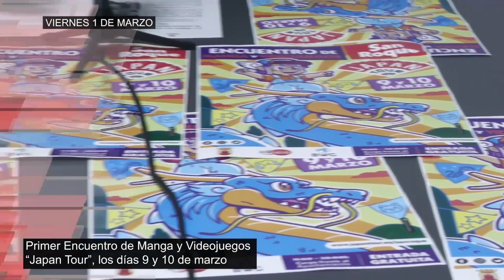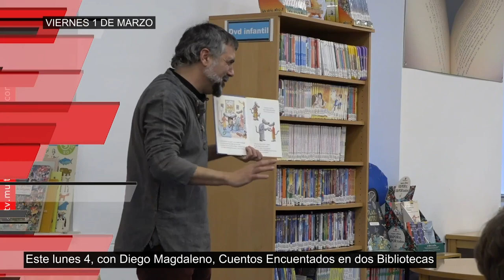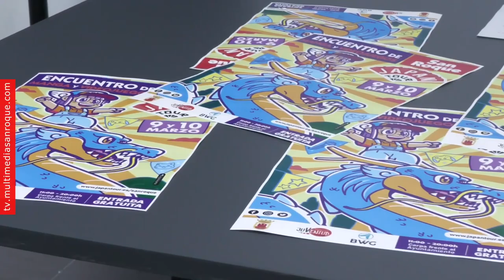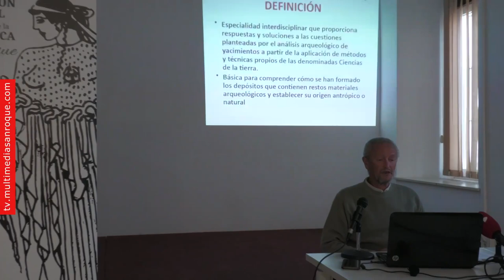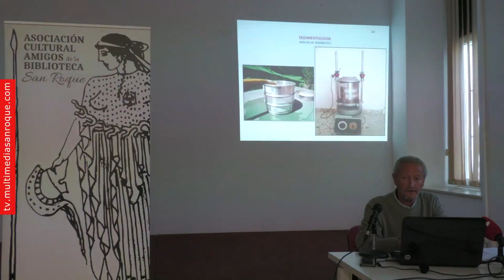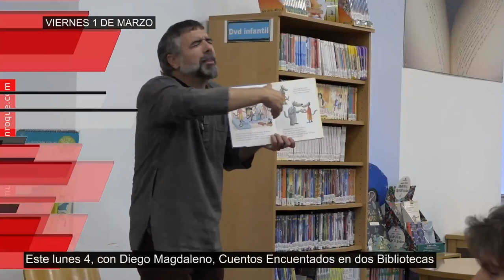INFORMATIVO VIERNES 1 MARZO 2024